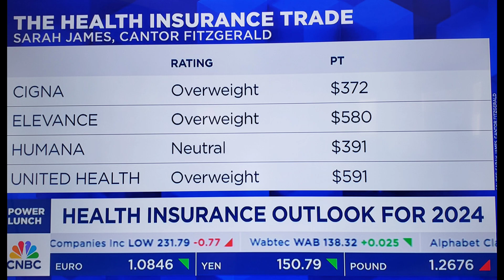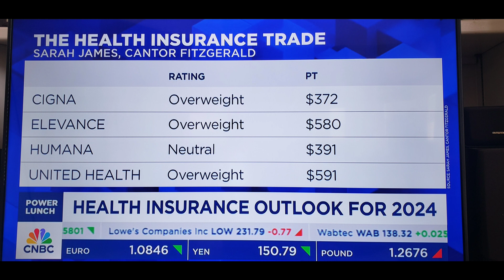미약사 1분뉴스, 미국 의료보험 주식들 2024년 전망.